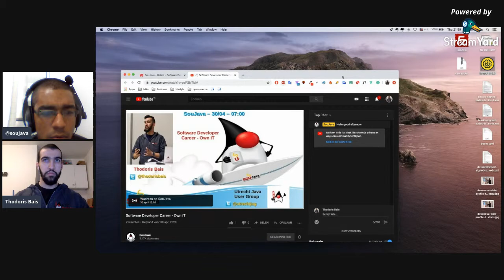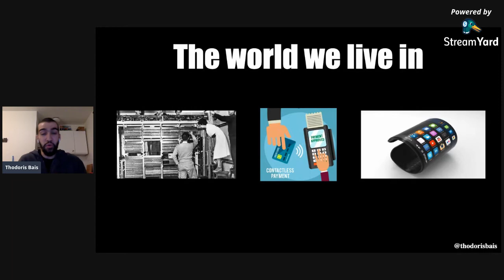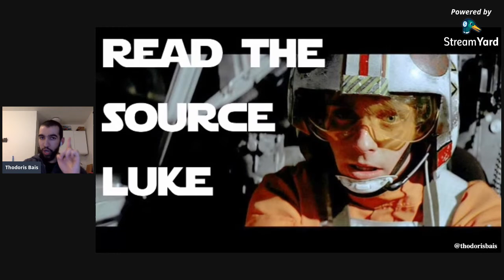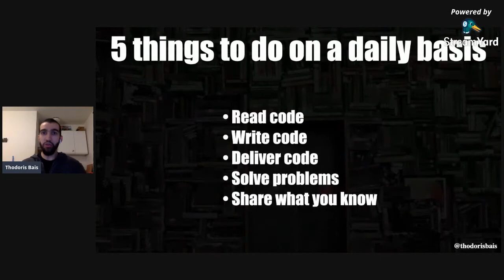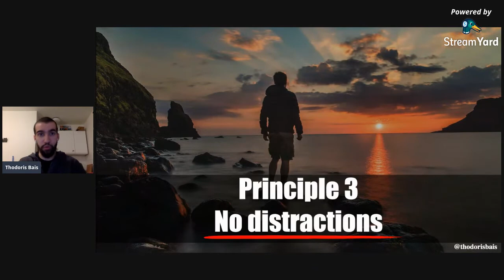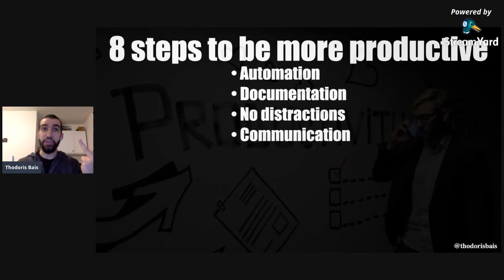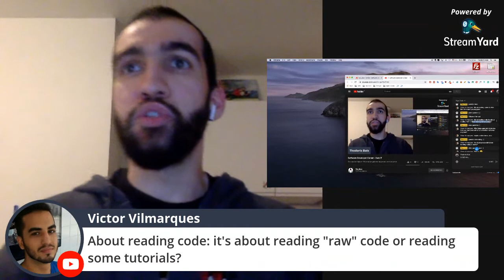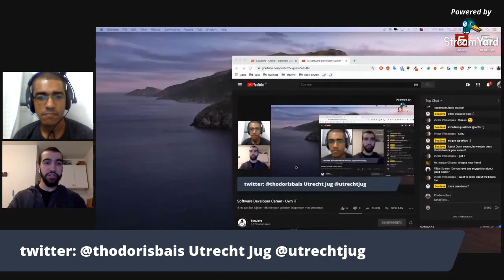Software Developer Career - Own iT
You work in IT, one of the most prosperous industries of the 21st century. Payslip comes, payslip goes, everything’s fine; or not? Are you doubting your skills? Is it difficult to keep up with all these technologies? Is it difficult to stay motivated and keep growing? Come join this session to find out the answers to the above and many more dilemmas of your daily routine. To succeed once and forever.

Thodoris Bais

Thodoris works as a Scrum Master for ABN Amro bank and contributes to the prosperity of the (software) community in several ways. He is the Founder & Leader of Utrecht Java User Group, which counts more than 2500 members and has hosted exceptional speakers (where among others, James Gosling and Uncle Bob). Besides, he serves the Expert Group of JSR-385 and helps developers to grow their career. Previously: 5 years of Software Engineering, 2 years as a Technical Author, Open-source Contributor. His views are expressed via his Twitter handle @thodorisbais